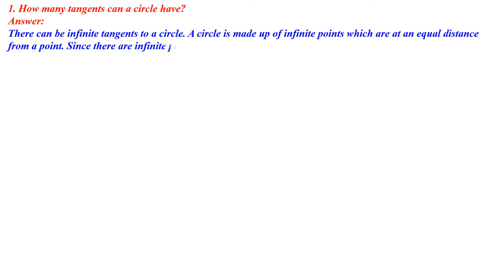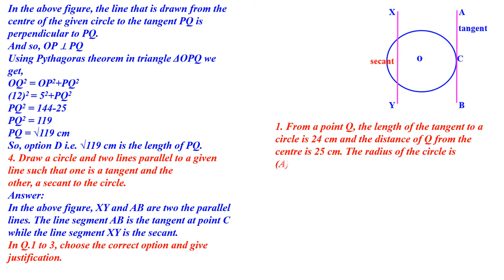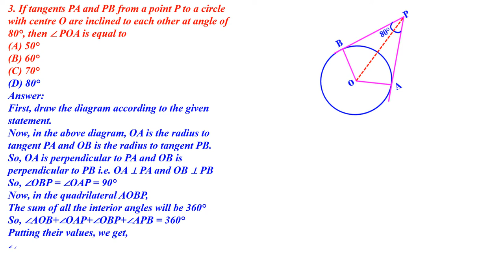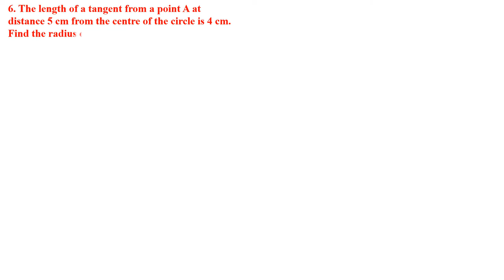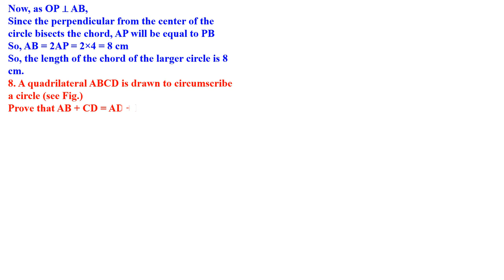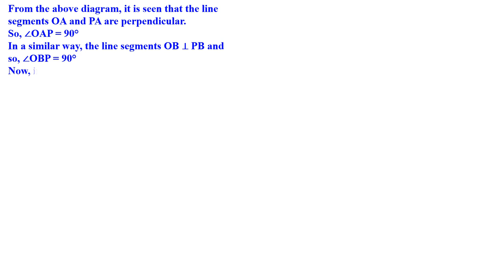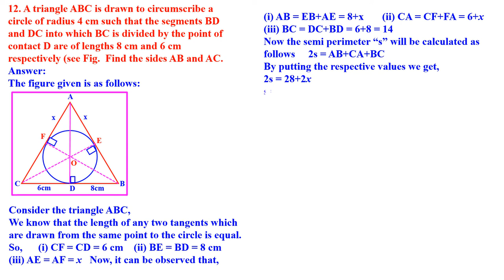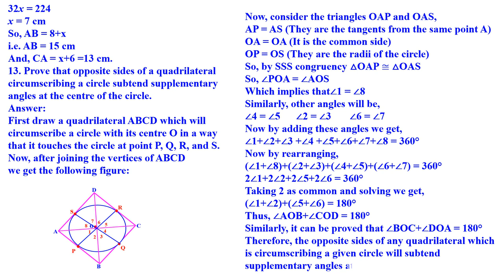CIRCLES CLASS 10 CHAPTER 4